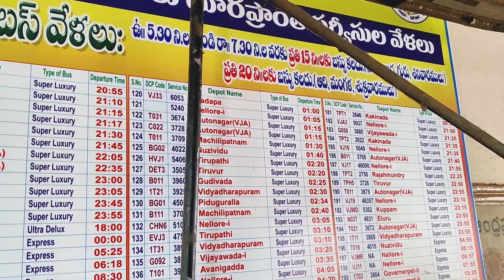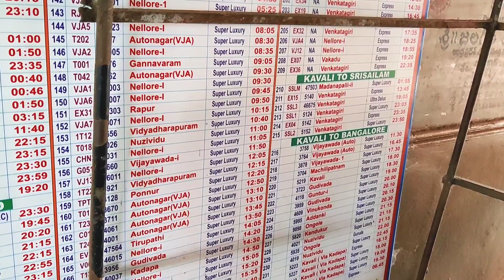Kavali | Kavali Bus Stand | Timings Of APSRTC Kavali | Nellore | Andhra Pradesh | Full journey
Kavali | Kavali Bus Stand | Timings Of APSRTC Kavali Bus stand | Bus Journey To kavali |Full journey

Kavali is a city in Nellore district of Andhra Pradesh of India.  It is also known as Kanakapatnam, because it is home to many wealthy individuals and due to the prophecy from Potuluri Veerabrahmendra Swami, 'Wealth will flow into this place.

 Kavali is well connectivity lies in NH-5 national highway , connectivity is good to all Major cities and Towns i.e Vijayawada, Nellore, Chennai, Banglore, Tirupati.

APSRTC kavali busstand
When I capture some buses are arriving are

Depot    :.       From To where
Kavali : Kavali to Nellore
Nellore : Ongole To Nellore
Guntur : Guntur To Tirupati
Nellore : Vijayawada To Nellore

kavali town
Kavali Bus stand
Kavali Bus stand Timings
Bus Journey To kavali